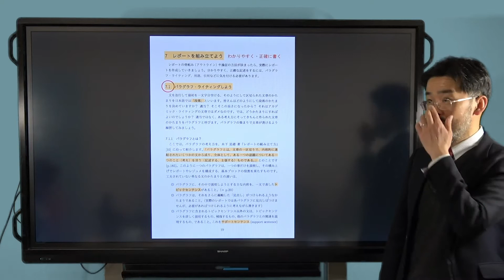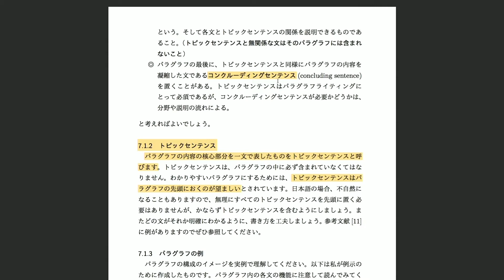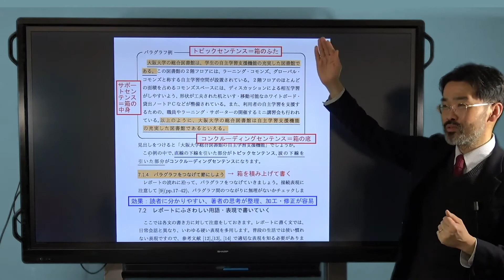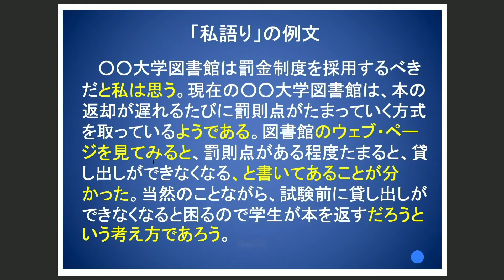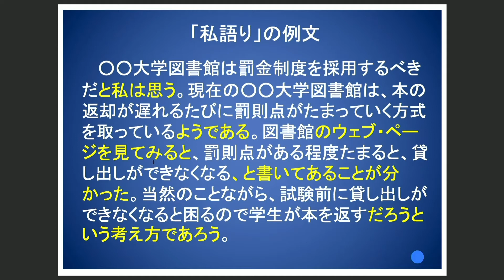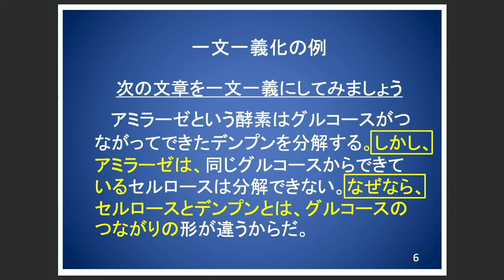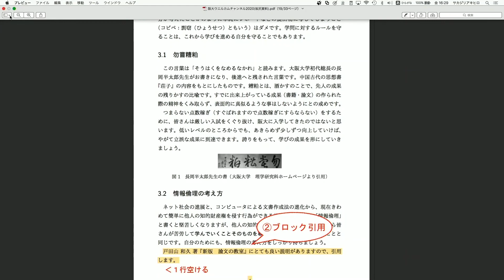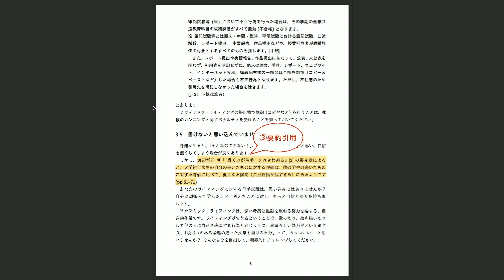完璧マスター！スタディスキルズ講座 Vol.3-5 アカデミック・ライティング (2)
レポートってどうやって書くの？テストの準備は大変？この講座では大学でスマートに学ぶためのスタディスキルズ（学習方法）について学びます。学術的文章の読み方・書き方、プレゼンテーション技法など、授業に役立つ情報が満載。しっかり学んで不安を解消しましょう。
 Vol.3は、アカデミック・ライティングです。レポートや論文など大学で学術的文章を書く技術について学びます。5回目は、アカデミック・ライティング（２）と題して、わかりやすく正確に書く方法について学びます。講師は全学教育推進機構の堀一成先生と坂尻彰宏先生です。
テキスト：阪大生のためのアカデミック・ライティング入門（第4版）はこちらから。

【目次】
00:00 レポートを組み立てよう　パラグラフ・ライティング
02:15 パラグラフとは？
05:37 パラグラフの例
08:41 パラグラフをつなげて節にする
11:23 客観的な記述を心がける
17:40 一義一文、長すぎないか？
24:10 適切に引用しよう